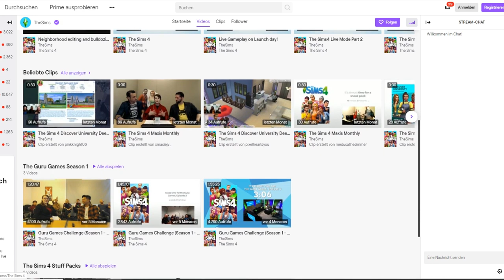"Letzte GROßE Ankündigung in 2019" für Die Sims! | Short-News | sims-blog.de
Es soll noch eine letzte große Ankündigung für 2019 geben - aber was?